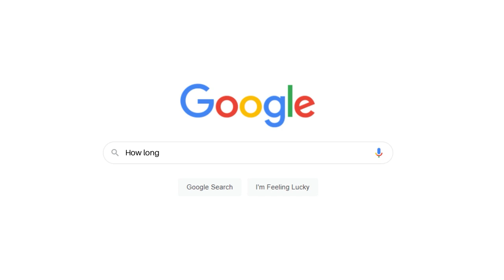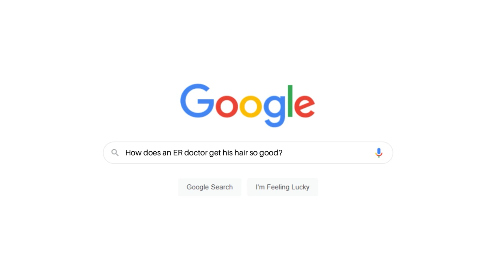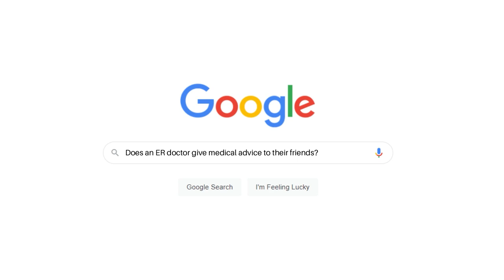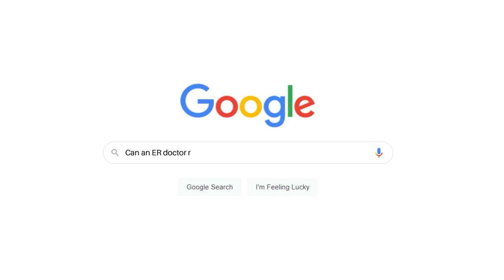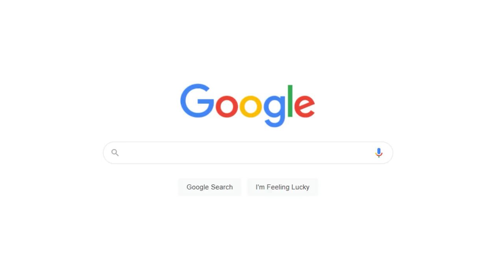ER DOCTOR answers MOST SEARCHED questions! | Dr J Mack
Welcome to my first exclusive YouTube video! I’ve had more than 30 millions views on other sites that shall not be named, but I’m pumped to start making new content for YouTube only!

Comment with any questions or ideas you have for videos I should make in the future!!